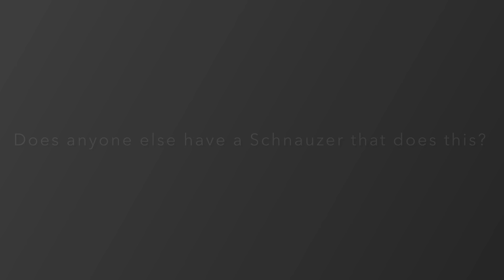Bode finds another ball!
Bode brings another ball home